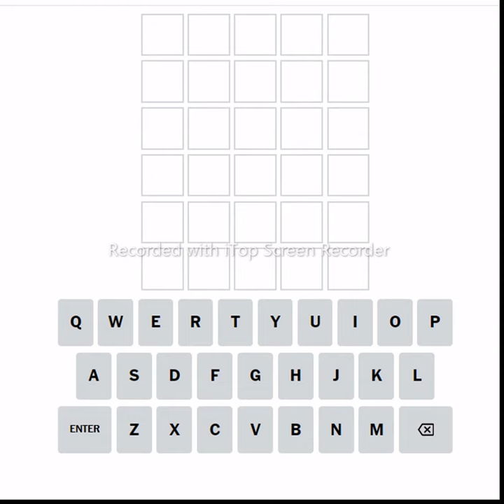Wordle New York Times NYT Today Answer 31 JULY 2024